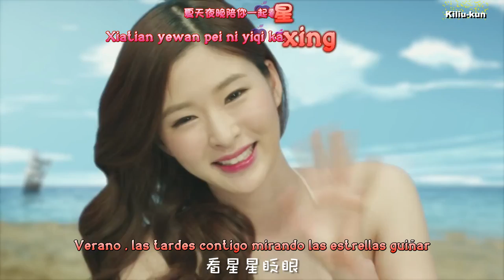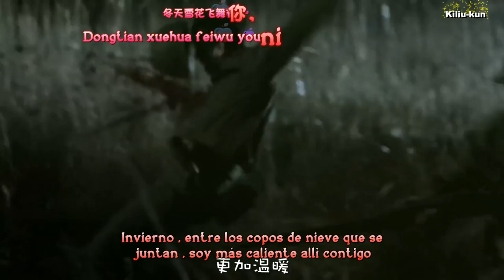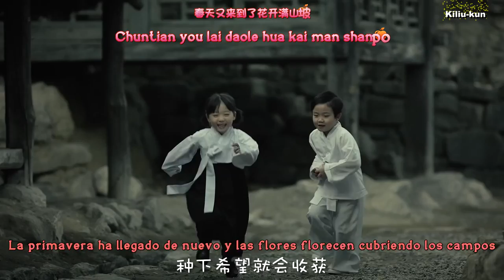Chopsticks Brothers - Little Apple MV (Sub Español + Karaoke + Diálogos)